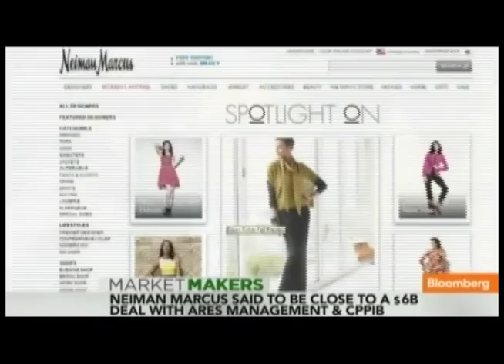Mortimer Singer on Bloomgberg's Market Makers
Bloomberg TV: Market Makers Segment